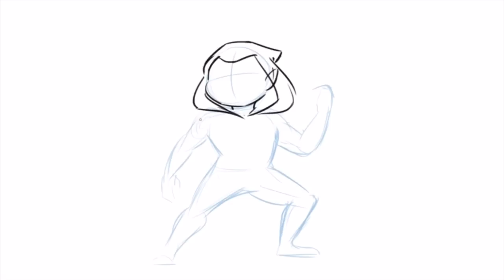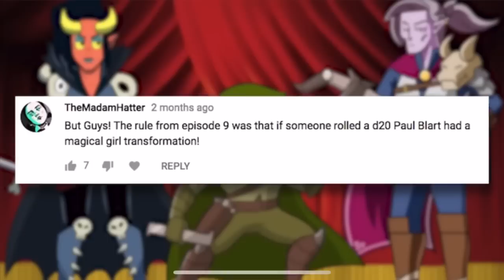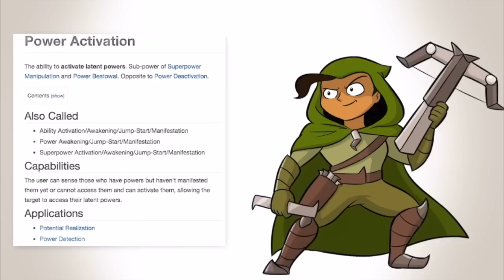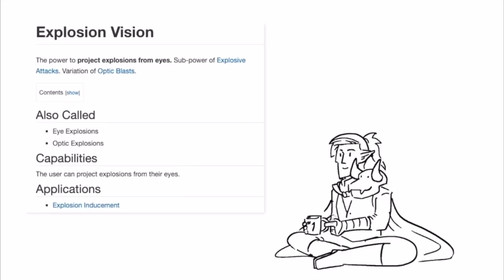drawga bits that bring me joy (part 2)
@Drawfee  part two is here! and much longer because i had to stop myself from just including the entire finale,, i just love it so much

im working on a comp for season two very soon! if you haven't seen it, it is available on youtube. if you haven't seen season one of drawga, watch it! and if you've seen both and can't get enough of caldwell as a dm, you can listen to the trinyvale saga of his dnd podcast naddpod